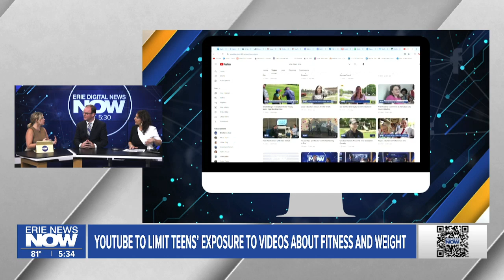YouTube to Limit Teens Exposure to Videos about Fitness and Weight